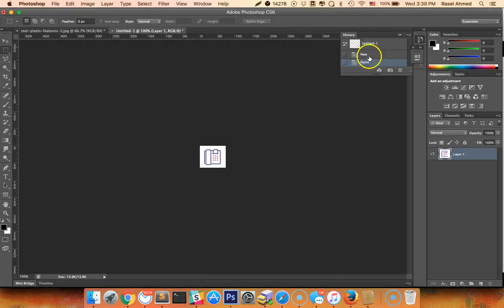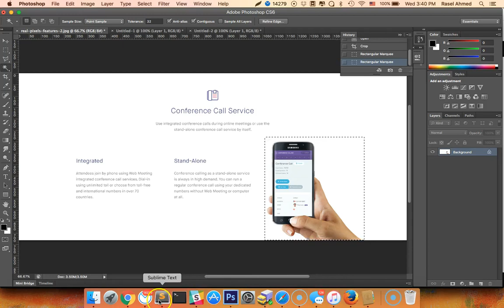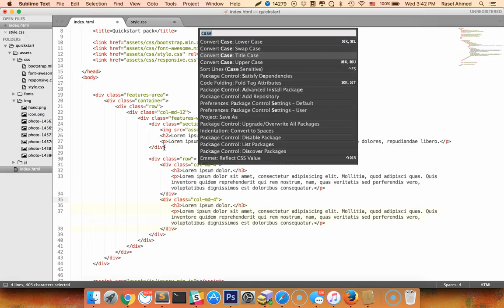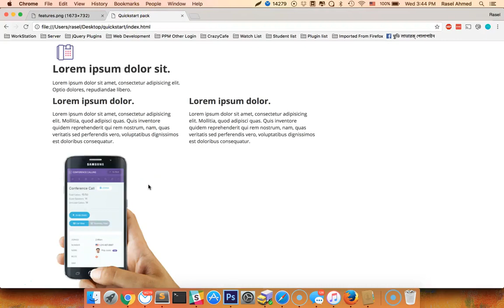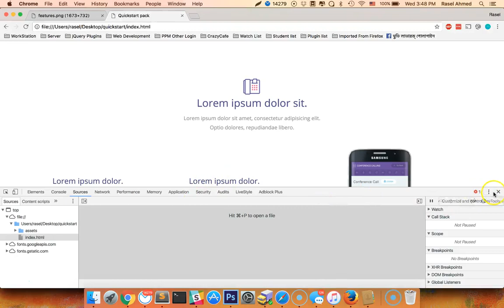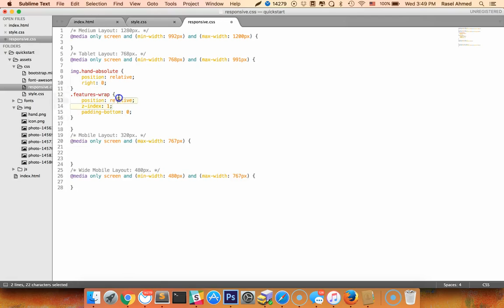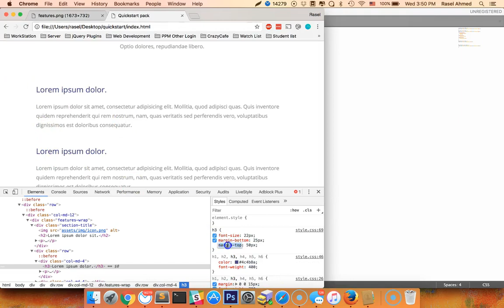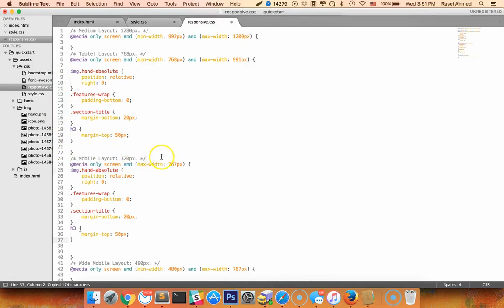150+ Sections Class - 65